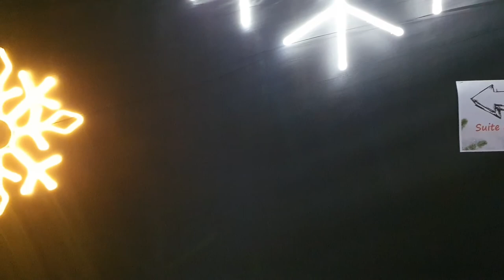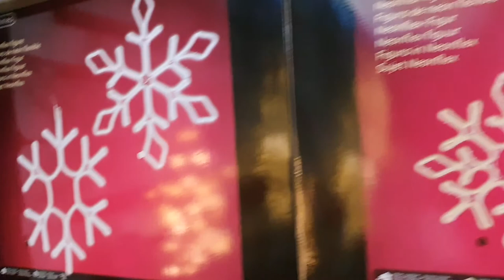Découverte du village de Noël 2020 chez brico Leclerc CREUTZWALD ouverture le 24 10 2020 nouveautés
venez découvrir le village de Noël chez brico Leclerc CREUTZWALD  Merci de respecter les gestes barrière  et le fléchage